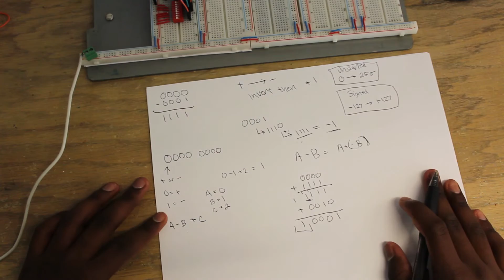Subtraction Circuit Part 2 | 8 Bit CPU Project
Here is part 2 of the subtraction circuit.